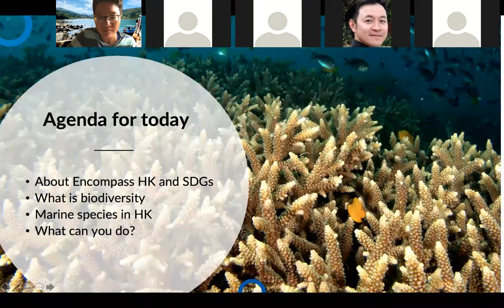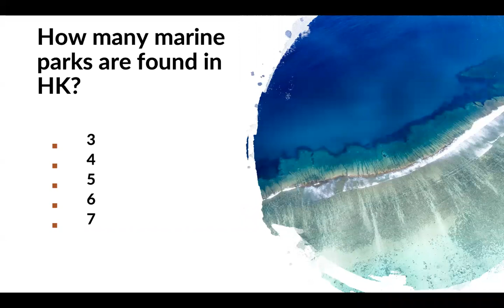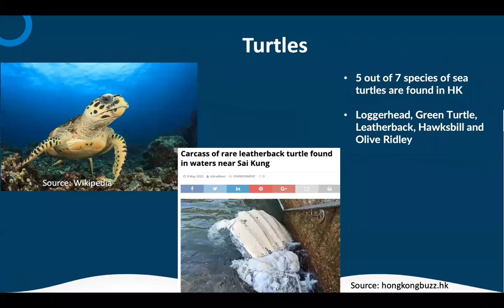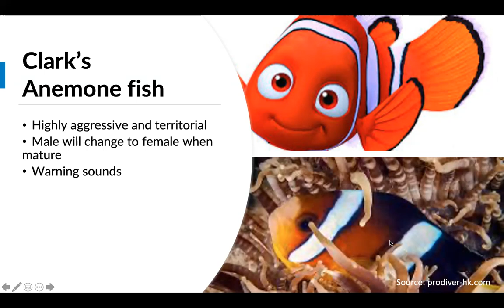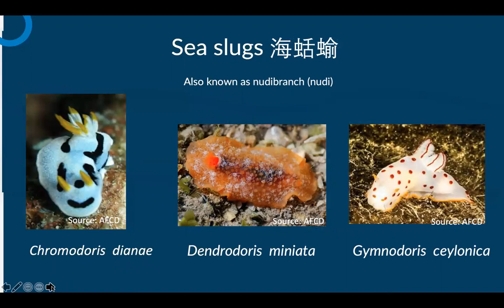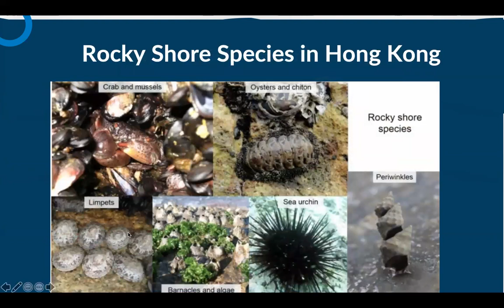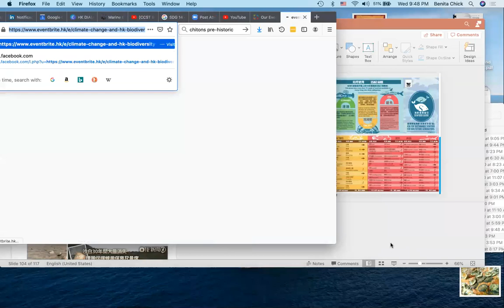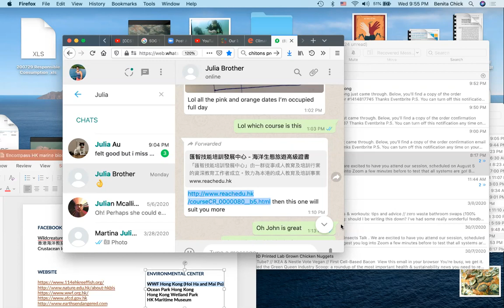Hong Kong Marine Biodiversity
How much you know about Hong Kong's marine biodiversity?

Have you ever wondered about Hong Kong's marine biodiversity? What is lurking in our water? What else are there beside the Chinese White Dolphins?  Where do you find the best corals and reef fishes In Hong Kong? Join our free 1 hour talk to learn more about Hong Kong's amazing underwater life. This talk is suitable for all ages and we will ensure that everybody will learn something new in this talk.

If you want to learn more about HK's marine life, you can also join one of Encompass HK's tours in our

Our Speaker - Benita Chick
Having worked for a wide range of education, NGO and think-tank institutions, Benita has abundant experience in working with people of diverse background and culture and has a wealth of expertise in community outreach. In 2018, she founded Encompass HK, a social enterprise to promote Sustainable Development Goals (SDGs) in different organizations. Benita graduated with a B.A. in Biology in Cornell University and Masters in Marine Biology at Boston University. She has done fieldwork in different oceans - from Australia, Indonesia to Mexico. She is committed to environmental causes and previously led the Earthwatch Institute Hong Kong as the Regional Director. At Encompass HK, she promotes sustainability via experiential-learning workshops and events such as the Green Women Festival ad ecotours in Hoi Ha marine park among others. Benita is also an avid scuba diving instructor for over 20 years.